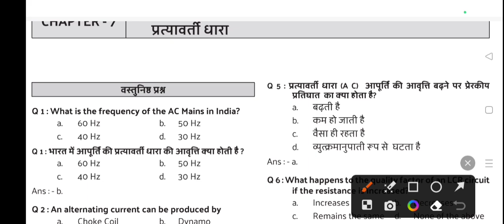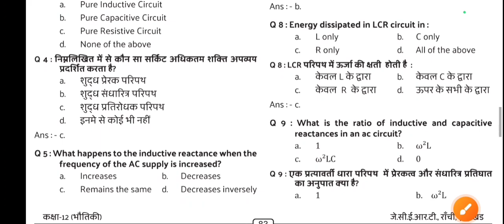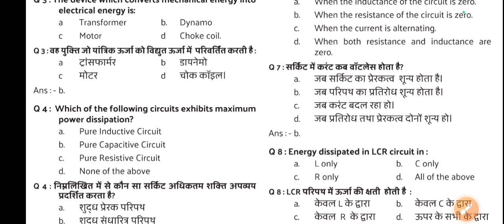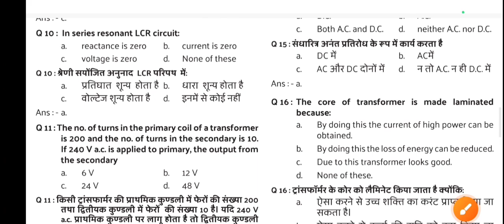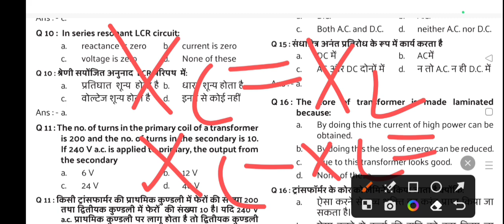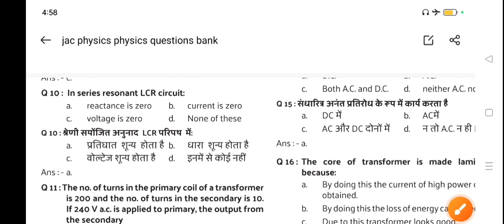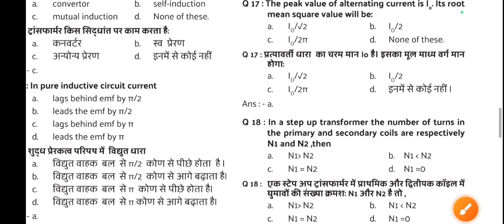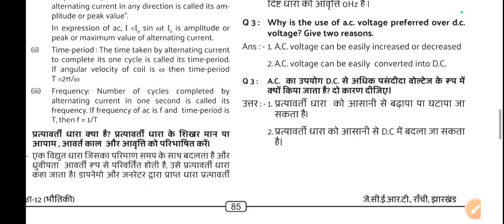Jac Board Physics Question Bank Chapter 7 Solution 2023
12th physics Jharkhand Board question bank solution 2023
Jac Board 12th physics chapter 1 question bank solution
Jac Board 12th physics chapter 2 question bank solution
JAC Board 12th physics chapter 3 question bank solution
JAC Board 12th physics chapter 4 question bank solution
JAC Board 12th physics chapter 5 question bank solution
JAC Board 12th physics Chapter 6 question bank solution
JAC Board 12th physics Chapter 7 question bank solution
JAC Board 12th physics chapter 8 question bank solution
Jac Board 12th physics chapter 9 question bank solution
Jac Board 12th physics chapter 10 question bank solution
JAC Board 12th physics Chapter 11 question bank solution
Jac Board 12th physics chapter 12 question bank solution
JAC Board 12th physics chapter 13 question bank solution
JAC Board 12th physics chapter 14 question bank solution